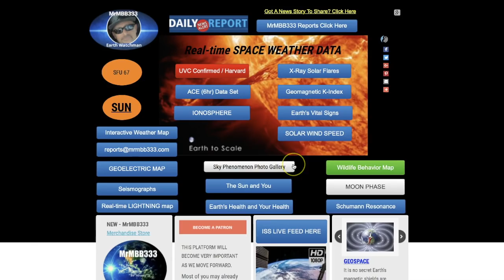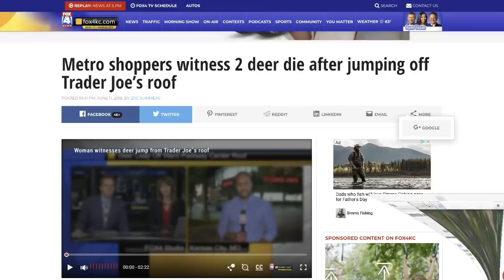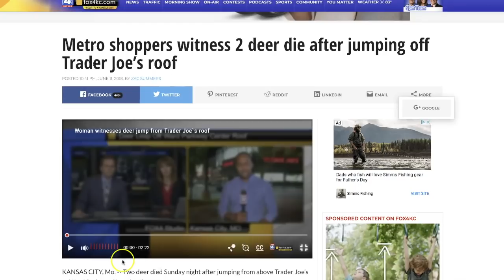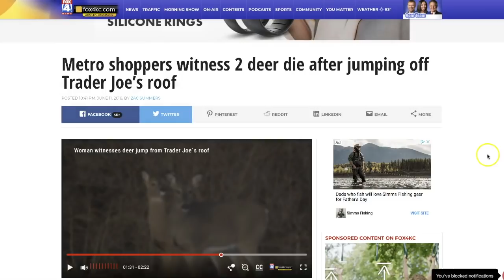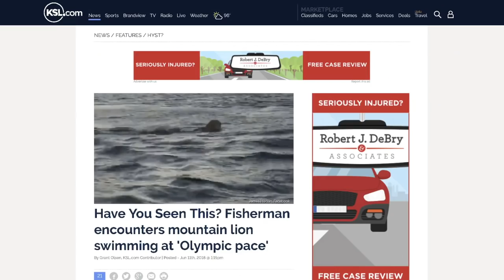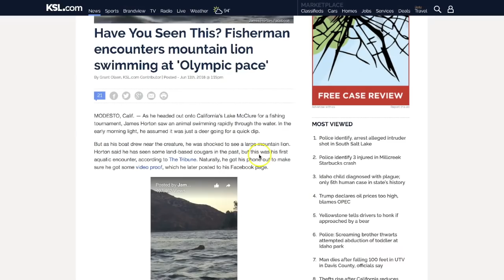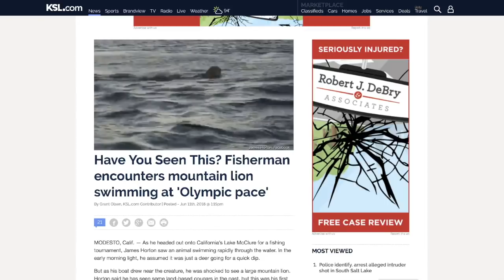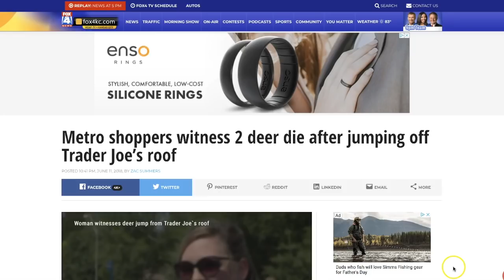Everyone just kind of froze! - "Craziest thing I've ever seen" says witness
June 13, 2018:  Some of the most bizarre wildlife observations heard of to date.